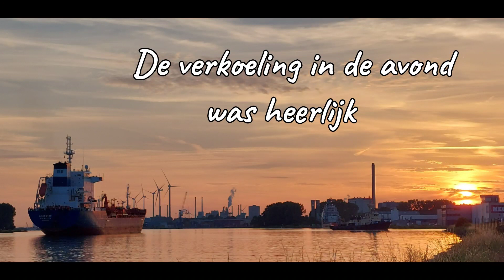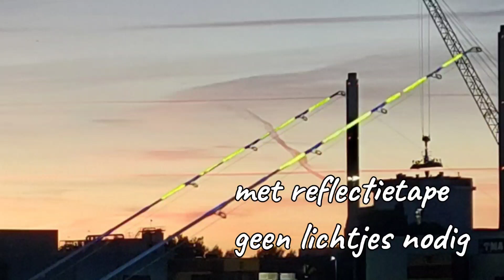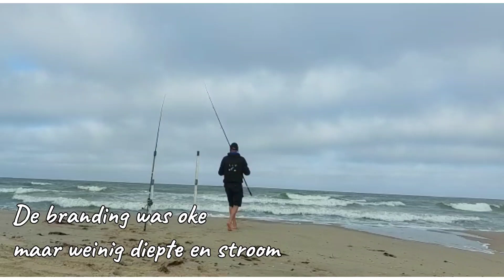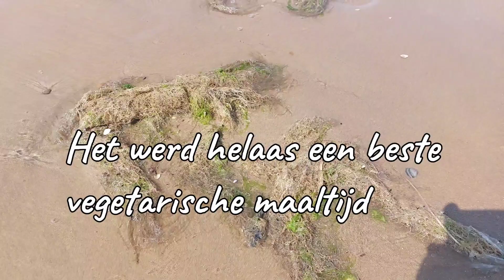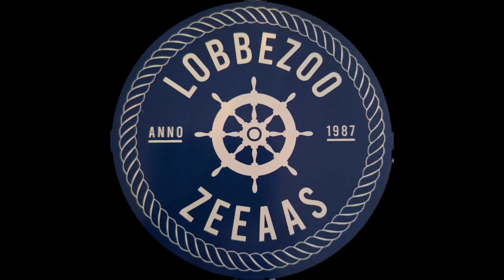Zeevissen augustus 2022 Op jacht naar tong en zeebaars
Augustus 2022
Een mooie vismaand met mindere vangsten

Noordzeekanaal

Yvonne en ik hebben aardig wat verschillende stekken  aan het kanaal geprobeerd om een vismaaltijd te verschalken. Zowel aan de noord als aan de zuidzijde. Maar nergens was het echt goed.  De meeste vis vingen we nog voor donker en dat gaf hoop voor de nacht. Aardig wat bot en kleine wijting etc. Maar ook gelukkig wat maatse tongen tussendoor. Maar in de nacht werd het juist bijna helemaal stil op de toppen. De koelte van de avond was wel heerlijk dus genoten. De muggen genoten ook en hadden een mooie bloedmaaltijd aan ons in korte broek . Dus de "Deet" lag daarna weer standaard in de viskoffer.  Hoog zomer is het nooit echt top geweest in het Noordzeekanaal. Bepaalde plekken uitgezonderd waar minder hengeldruk is maar daar voelen wij ons gewoon niet zo veilig in de avond.  En dat is ons ook veel waard. In september en oktober zullen de vangsten zeker wel weer gaan aantrekken. De vis zal toch weer een keer trek krijgen in eten hè. En dan liggen net mijn beaasde haakjes daar !

Op jacht naar zeebaars vanaf het strand

Yvonne is nu met pensioen dus zij mag letterlijk de strandkar trekken 😆. We hebben het een aantal keren geprobeerd bij de strekdammen in de noordkop. Soms ook op wat oudere stekken die rustiger zijn qua badgasten dan de bekende en makkelijkere afgangen. Helaas bleek het daar veel ondieper geworden door de zandopspuitingen. Maar toch goed geprobeerd hoor. Info is info . Of je nu niets, middelmatig of zeer goed vangt. De sessies waren niet lang want als de toppen niet bewegen na een aantal uren wordt er een aanval op je psychische visgesteldheid gedaan.  Steeds maar weer ophalen en aas verversen en weer opnieuw ingooien in de hoop op een verdwaalde maatse vis. Tegen de avond waren de kleuren magnifiek maar de visvangst lukte even niet. Maar genoeg op de camera gevangen qua beeld en sfeer.
Het afwezig zijn van een stevige (voorspelde) branding die de krabben aan het wankelen en ingraven brengt was zeer lastig.  Bij het opkomend water ook nog eens zeer veel wier wat het lastig maakte om leuk te vissen.  Toen het water eenmaal hoger dan de zandbank was waar de vislijn over heen liep was het leed geleden. Maar helaas waren toen mijn zagers een dure culinaire maaltijd voor mijn zwaarbewapende geschaarde vrienden. Het waren soms wel iets TE veel vrienden haha.
Ook deze visserij zal in september en oktober weer sterk gaan aantrekken . Zeker omdat de zeebaars dan gaat "scholen" om richting het zuiden te gaan trekken.
Als ik dan de takken van de bomen zie bewegen en als Yvonne mij de getijden ziet checken weet ze al wat er snel te gebeuren staat.
Het blijkt in de praktijk trouwens vaak makkelijker om visgids te zijn dan een vanggids. Gelukkig hebben we de foto's nog😁.

Ga toch vissen!